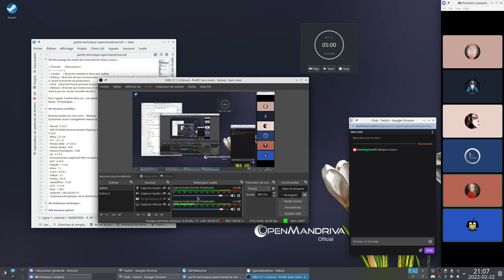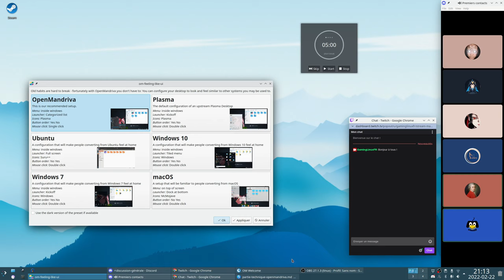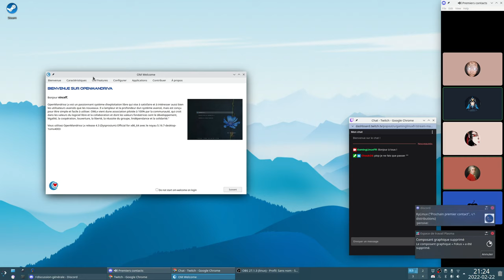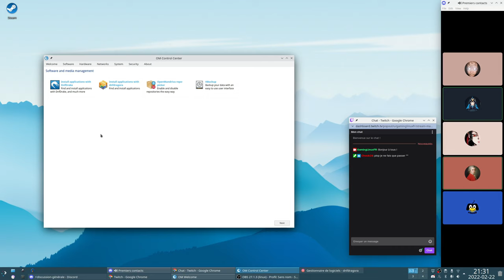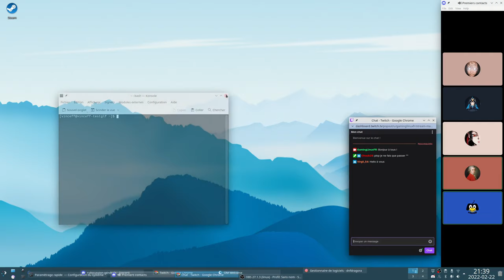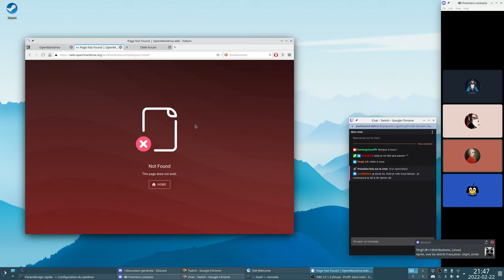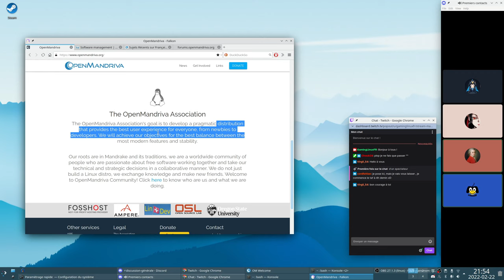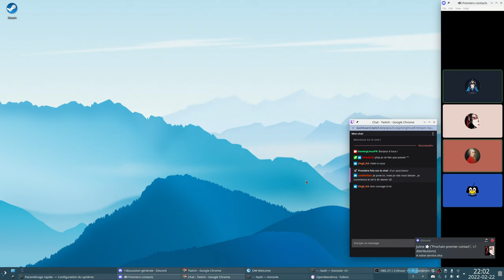Open mandriva Lx4.3, le premier contact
Voici un nouveau premier contact avec la team GLF, où nous debriefons de la distribution.
Un bon potentiel mais un manque de finition qui se font vraiment resentir.

Pour le Look : Kylinux
Pour la tech : Juline à l'écrit
Pour le E2U : Clausvalca

Bonne vidéo

Intro 00:00
Look 02:38
Technique 08:20
E2U 16:40
Conclusion 47:35